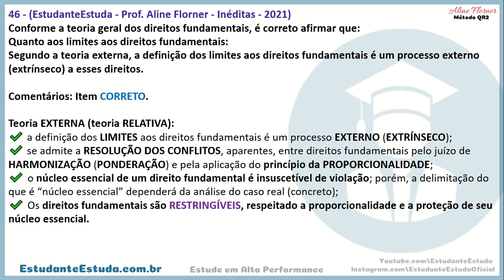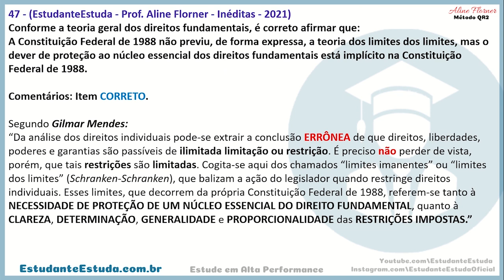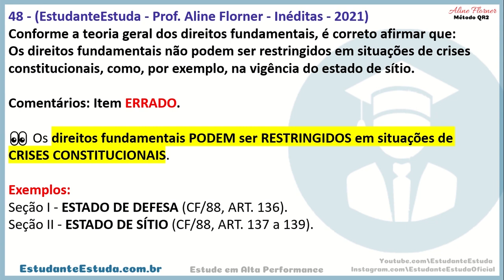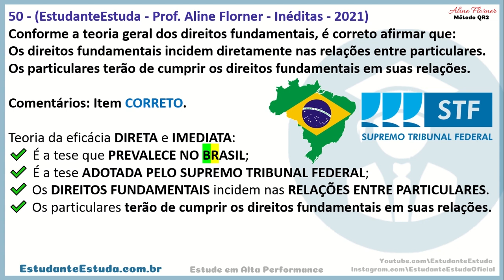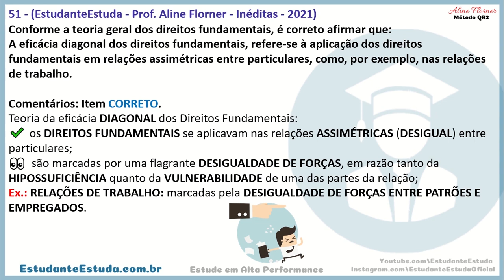Dimensões, Limites e Eficácia dos Direitos Fundamentais, Direito Constitucional Questões #10